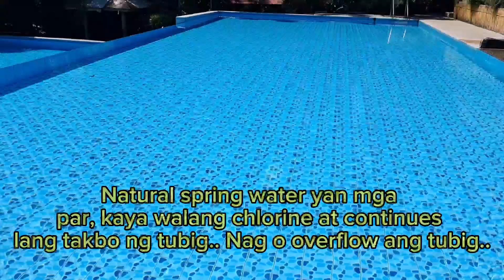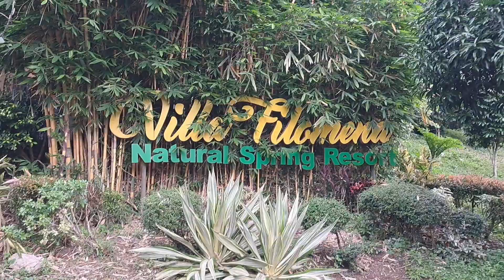Swimming Pool Na Sobrang Linis At Ilog Na May Ostrich Farm | Villa Filomena Natural Spring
Tara at panoorin ang isa sa magandang resort na napuntahan nmin sa may Indang, Cavite. ito ay ang Villa Filomena Natural Spring Resot at Animal farm.. Pool, ilog, ostrich farm ay makikita dito at ma-eenjoy mo. 200 ang entrance kapag weekdays (daytime), 210 pesos naman kapag gabi..sa mga kids naman ay 160 ang entrance... Ang pool nila ay sobrang linis at walang chlorine kaya kahit imulat mo ang mata mo sa ilalim ng tubig ay hindi mananakit. Ang ilog ay napakalawak at may slide ito pati na rin yung pwede ka tumalon na nakaalambitin sa tali. May bayad ang alak kapag me dala kayo 10 lang nman per bottle at kumpleto din naman halos ang tindahan nila sa resort... Puntahan nyo na lang para masubukan nyo.. Enjoy!